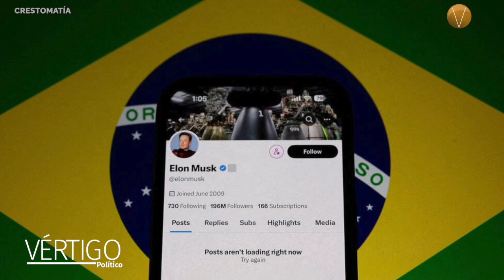ÚLTIMAS NOTICIAS 8 DE OCTUBRE 2024